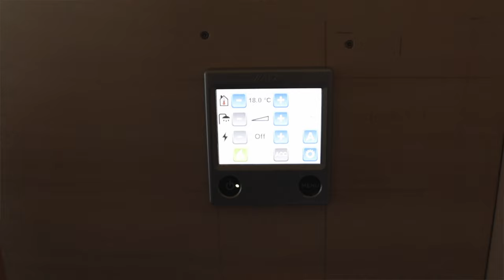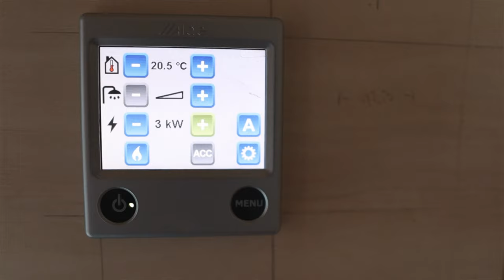Startschwierigkeiten mit unserer Heizung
Wir hatten ganz schöne Startschwierigkeiten mit der Inbetriebnahme unserer Heizung. Dazu gehörten nicht nur Hürden wie Undichtigkeiten der Heizung sondern auch Luft im System und ein Gasleck. Wie diese Probleme entstanden sind und wie wir sie lösen konnten, erzählen wir euch in diesem Video.